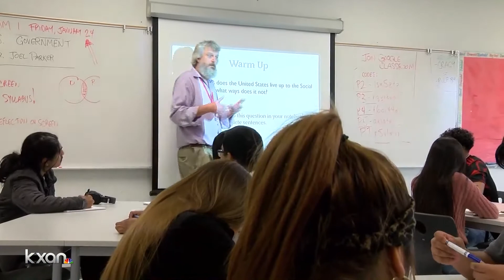These Texas regions have peak impeachment interest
KXAN's Wes Rapaport explores how students and teachers are addressing this moment in history.